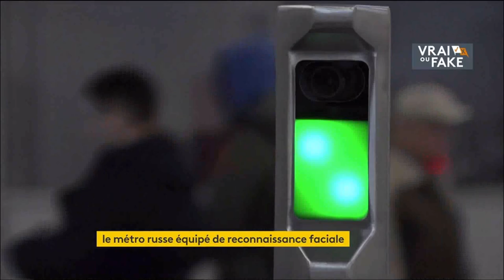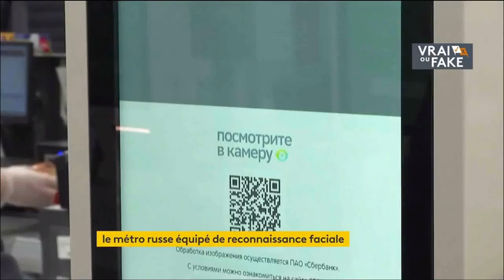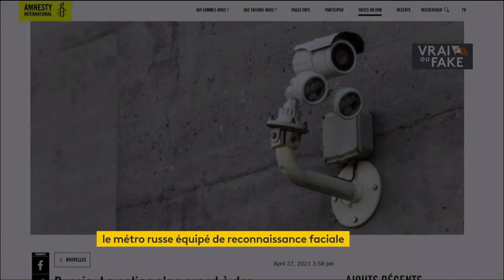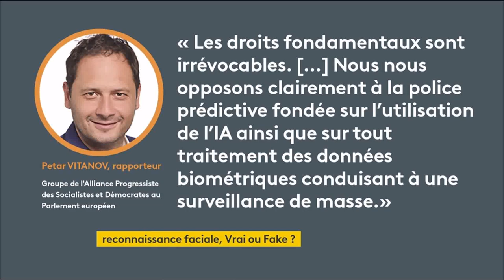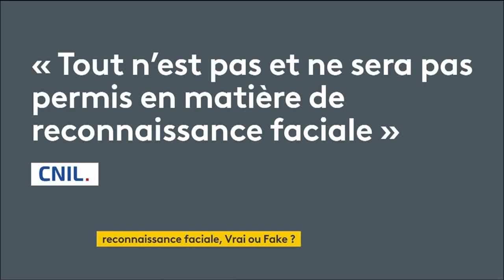18 oct 2021 - france info